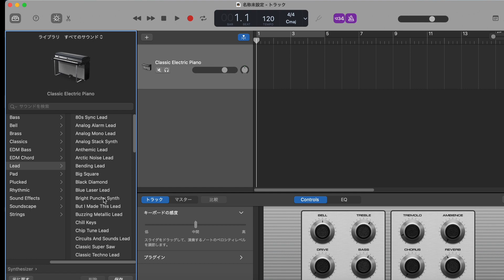電子サックスElesaをGarageBandなどのDAWソフトで鳴らすには？Lectured by BANANAsu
12月15日ついに発売が決定!! TAHORNG社製電子サックス「Elesa」。 そんなElesaの開発当初からアドバイザーとして、完成までの過程を見届けてきたのが、ウィンドシンセのデモンストレーターをはじめ、各種ウィンドシンセメーカーのアドバイザーやYouTubeでのウィンドシンセ活用術の公開など、ウィンドシンセ界を先導するキィプレイヤーBANANAsu（バナナ）さんだ。
そこで今回、ついに完成となる「Elesa」について、また開発中の秘話についてなどあれこれ語ってもらった。
↓BANANAsuさんによるElesaのレビューをTHE SAX ONLINEにて掲載中♪